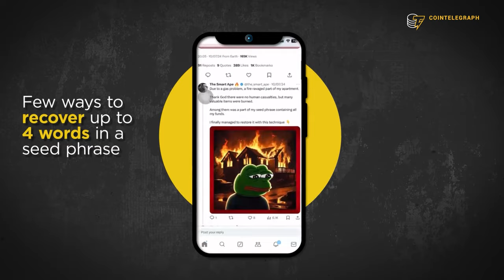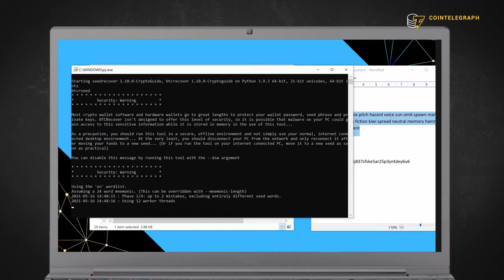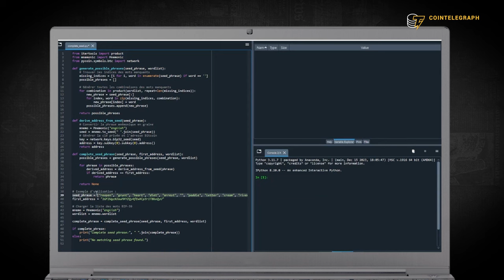This is how to recover a lost seed phrase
Your seed phrase is the key to your cryptocurrency wallet, so keeping it secure and offline is crucial. But what happens if you lose it? Can it be recovered? What are your options? In this video, we’ll guide you through what to do if you lose your seed phrase, discuss the limits on word recovery, and share essential tips to keep your crypto assets safe.